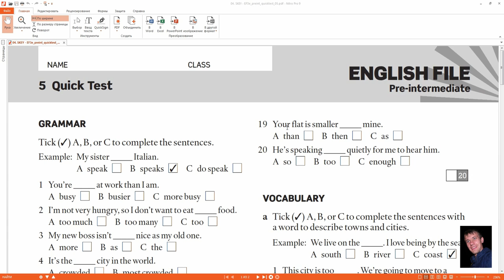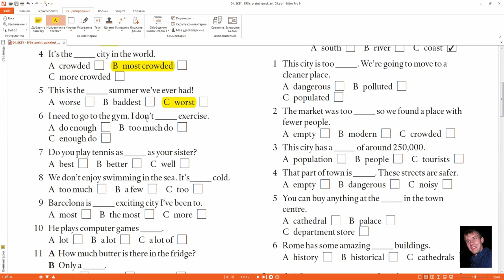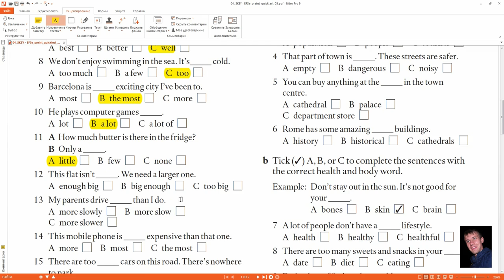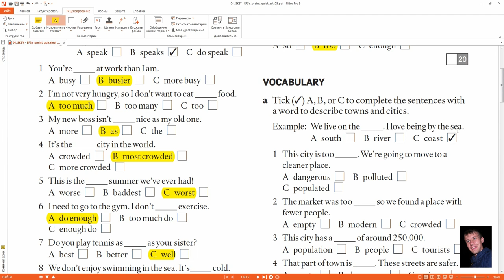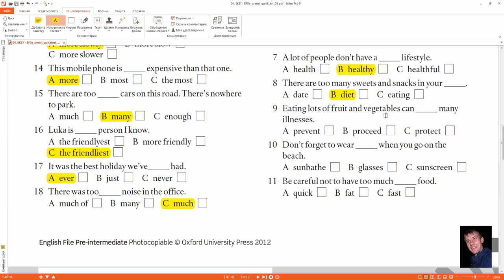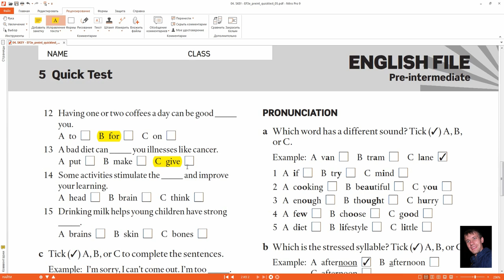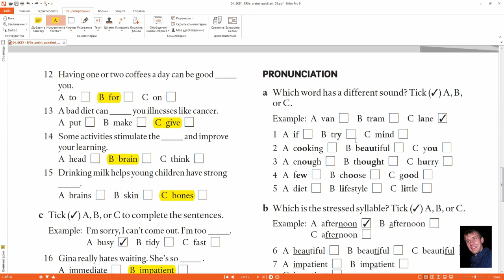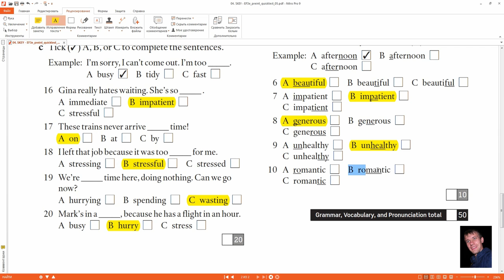Quick Test #5 Pre-intermediate English File 3rd comparative and superlative adjectives and adverbs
comparative and superlative adjectives and adverbs, Present Perfect and quantifiers, too, not enough. we use a quantifier before a noun to show the quantity or amount of something. we use enough with both countables and uncountables. Enough means ‘the right number or quantity’.
We’ve got enough chairs. (We don’t need any more.)
number or quantity’.